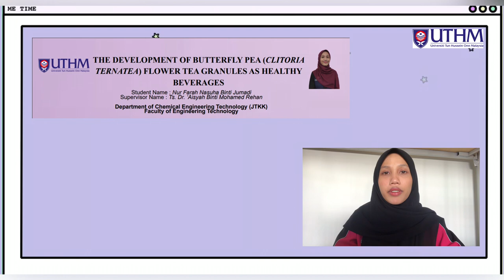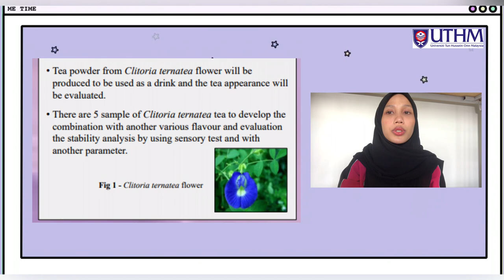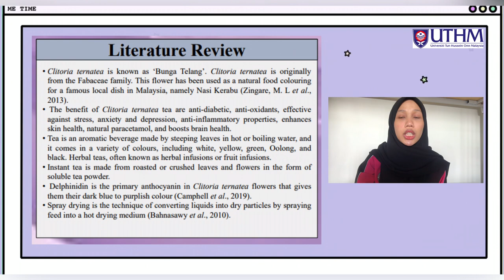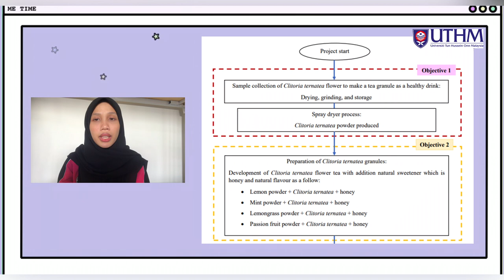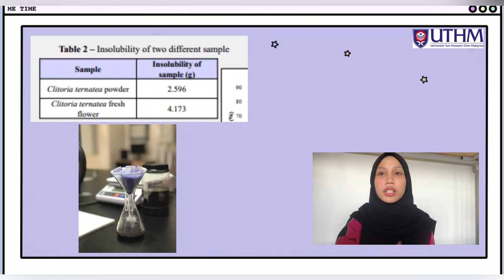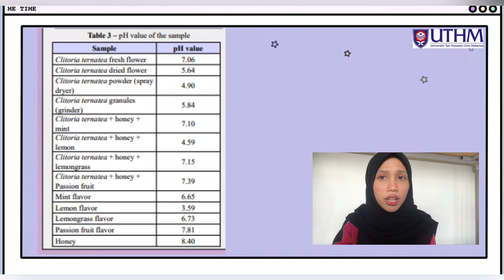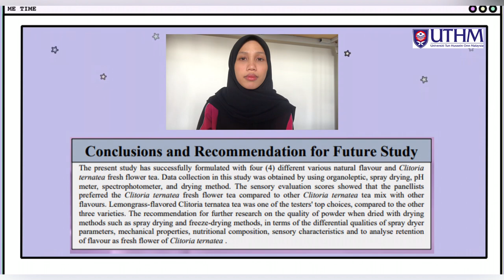The Development of butterfly pea (Clitoria ternatea) flower tea granules as healthy beverages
Final year project (PSM 2)
Video presentation

Name: NUR FARAH NASUHA BINTI JUMADI
Matric No. : AN180143